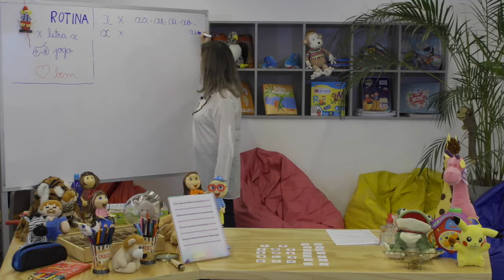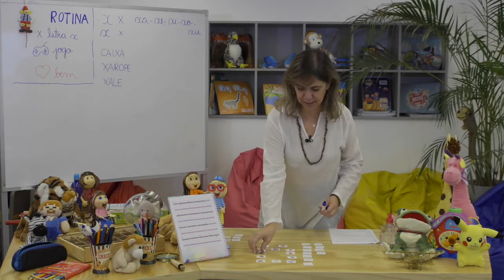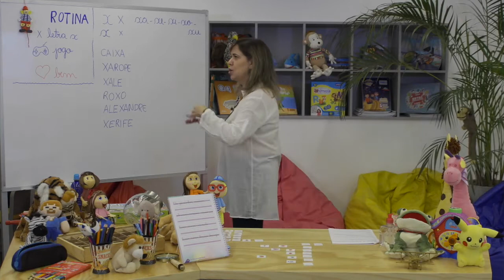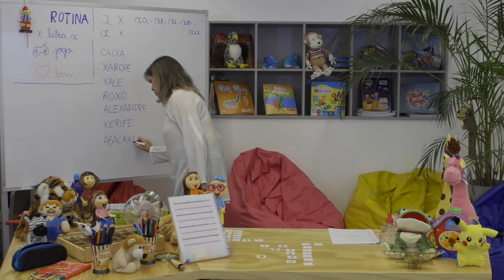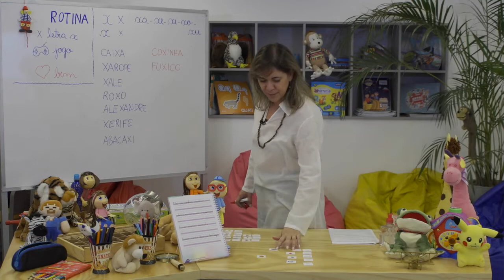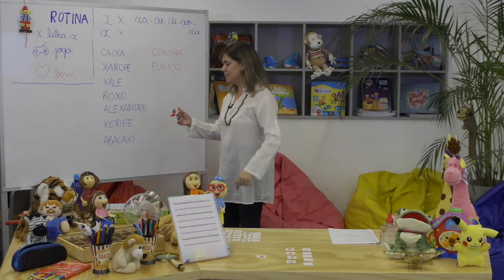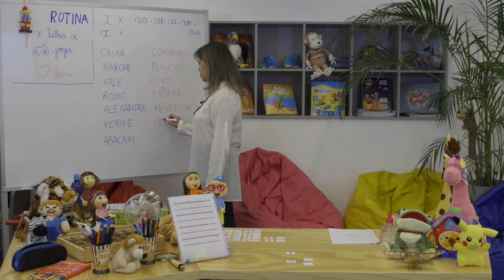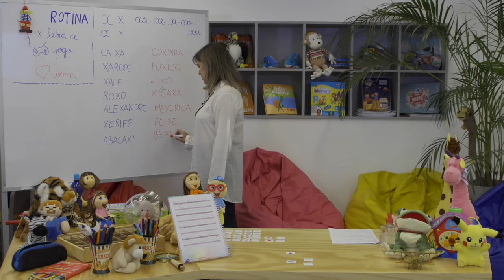Baú de Letras | Aula 36